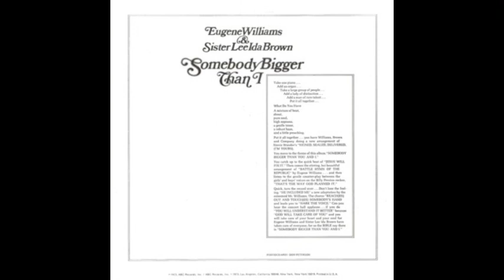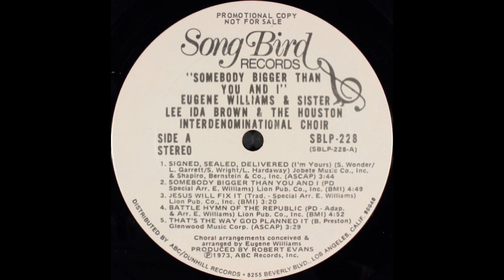“He Included Me” (1973) “Eugene Williams & Sister Lee Ida Brown & Houston Interdenominational Choir”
Eugene Williams & Sister Lee Ida Brown & The Houston International Choir
“He Included Me” from the 1973 album entitled “Somebody Bigger Than I”